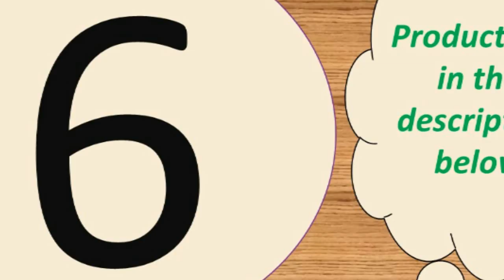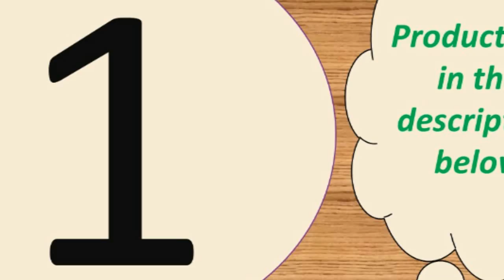Top 6 smart watch for swimming under 50$ 2019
Today i will show You-  Top 6 smart watch for swimming under 50$- 2019

1--Bluetooth Y1 Smart Watch Relogio Android SmartWatch

6--Bluetooth call smartwatch W34 44MM ECG Heart Rate Monitor

MORVIDEO

Description:
Battery: Environmentally friendly 400 mAh polymer battery
Charging: 2.0 USB charging and magnetic charging(for waterproof)
Key: Switch key + dial key
Function application: Base station, LBS triple positioning, Two-way call, Remote monitoring, SOS a key help, Security fence, Voice intercom, Footprint, Sleep monitoring, Light sense off, Low battery alarm, Remote shutdown, Pedometer , Hand alarm, Class Do not disturb, Love reward, Language micro chat,
Lighting, Camera etc.
Sleep track:Automatic sleep tracking
Heart rate monitor:Real time heart rate monitor, heart rate alarm
Multi-sports modes:Run, rope jump,cycyling,pingpong, badminton,tennis etc.
APP GPS sports:GPS route tracking of run, hike, cycyling ,Historical records, track sharing,Calorie, distance, pace display